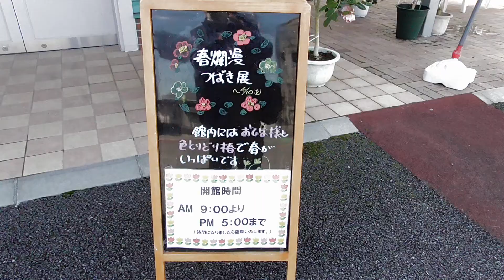春爛漫つばき展